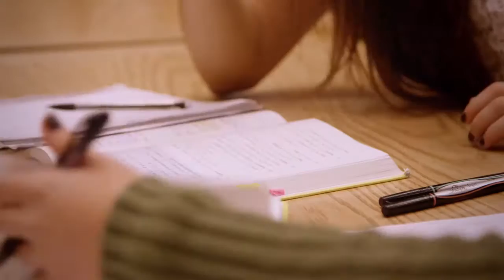Techbridge: Aileen's Story - Inspiring Girls To Change The World Through Science Tech & Engineering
Techbridge is engineering a revolution for girls to change the world through science, technology, and engineering. Watch Aileen’s inspiring story.

Sponsor a girl like Aileen to discover science, technology and engineering through Techbridge for as little as $25/month

Techbridge is an award-winning national nonprofit that is engineering a revolution for girls to change the world through science, technology, and engineering.  We aim to increase the number of girls pursuing STEM careers, specifically targeting girls from underserved communities and underrepresented ethnic groups.

Our renowned after-school programs target girls in grades 4-12 from low-income communities.  We engage girls in a year of scientific discovery and prepare them for making big decisions that shape their careers through a girl-friendly environment, hands-on activities, role models, family events, and field trips to local employers.  Beyond introducing girls to technical skills, we build character traits like perseverance and grit, and introduce girls to an array of STEM careers.  We also partner with teachers and train them to better engage girls in their classrooms.

Our strong attention to regular evaluation has produced evidence our methods work:  Based on a longitudinal study, girls who participate in Techbridge graduate at higher rates with higher GPAs, score better on state exams, and are twice as likely as the national average to choose STEM majors in college.

Techbridge relies on contributions from individuals, corporations and foundations to deliver our programs at no charge to girls from low-income communities.